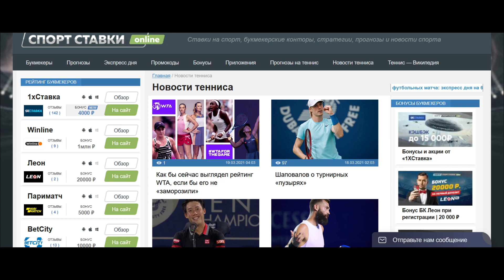Маргарита Гаспарян - Вера Звонарева | St Petersburg | Прогнозы на теннис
1) Олег - 1000р
2) Юрiй - 3$, 20$, 5$
3) Алексей - 1000р
4) Артур Хисамов - 1000р
5) Василий Ветров - 500р
6) Alexx757 Alexx - 700р
7) Taras - 10 eur
8) Sunnatilla Djalalov - 20$
9) Артем - 200р
10) Василий - 200р
11) Аноним - 1000р
12) Дима Беганский - 3$
13) Георгий - 46р
14) Аноним - 1000р
15) Евгений - 1000р
16) Роберт - 100р
17) Maria - 20eur
18) Vik - 5$
19) Мила - 20eur
20) Алексей - 1000р
21) Сергей - 250р
22) Аноним - 500р
23) Денис Н - 1000р
24) Юрiй - 10$
25) Алексей - 1030р
26) Константин - 2500р
27) Константин - 500р
28) Ильяс - 300р
29) Сергей - 100р
30) Alexey из чата - 6500р
31) Ильяс - 300р
32) Денис во благо!!!) - 1000р
33) Сергей Сагутдинов - 300р
34) Ришат - 500р
35) Андрей - 100р
36) Юрiй - 5$
37) Ильяс - 200р
38) Василий Т. - 10$
39) Иван Пахирко - 500р
40) Ниджат мамедов - 500р
41) Денис - 265р
42) Dmitry Sadkovsky - 1000р
43) Антон Шаповалов - 399р
44) Дос - 3000р
45) Олег - 100р
46) Юрiй - 5$
47) Тимур - 1000р
48) Юрiй - 5$
49) Илья Маркус - 500р
50) иван спортонлине - 500р
51) Юрiй - 5$
52) ToXiNoM - 150р
53) Мага - 9$
54) Аноним - 380р
55) Антон Шаповалов - 444р
56) Родос - 500р
57) Александр - 3000р
58) Ришат - 500р
59) Георгий - 300р
60) Город Шахты - 300р
61) ToXiNoM - 200р
62) Руслан - 500р
63) Мария Черних - 50р
64) Алексей - 100р
65) Максим видяшкин - 50р
66) Андрей - 1000р
67) Ришат 500р
68) Владимир Румянцев - 5$
69) RBMachine - 200р
70) Город Шахты - 150р
71) Иван Смирнов Самокат - 150р
72) Город Шахты - 150р
73) Игорь - 50р
74) Алексей Пименов - 2000р
75) Александр Люберцы - 1000р
76) город Шахты - 200р
77) Даниил - 800р
78) Аноним - 100р
79) город Шахты - 100р
80) GROND - 500р
81) виктор бурминский - 500р
82) Александр - 100$
83) Y.G. Gasanov - 50$
84) Алексей Пименов - 1000p
85) Владимир Спичка - 500р
86) Данил Паньков - 1000р
87) Сергей Ткаченко - 50р
88) Данил Паньков - 1001р
89) Евгений - 1000р
90) Mikhail - 1000p
91) Аша - 1000р
92) LeFleur - 1000p
93) Тимур Исмагилов - 100р

Помочь в сборе можно следующими способами:
1.

2. Вебмани рубли - R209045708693 (чтобы с киви перевести на вебмани, надо: зайти в свой киви кошелек. затем: оплатить - платёжные системы - вэбмани (webmoney).

Разберем матч турнира в Санкт-Петербурге: Маргарита Гаспарян - Вера Звонарева